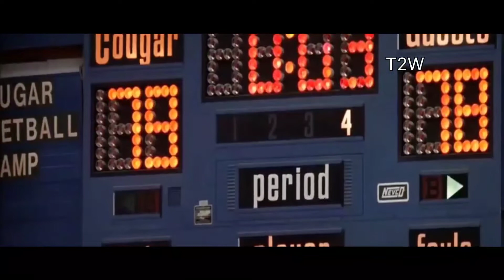Top 10 Basketball Movie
10 : Love E Basketball
9 : Glory Road
8 : Funding Forrester
7 : The Basketball Diaries
6 : Coach Carter
5 : Hoosiers
4 : Rebound : the legend of Eari "The Goat" Manigault
3 : Maurie
2 : Dream Team 1935
1 : Hoop dreams